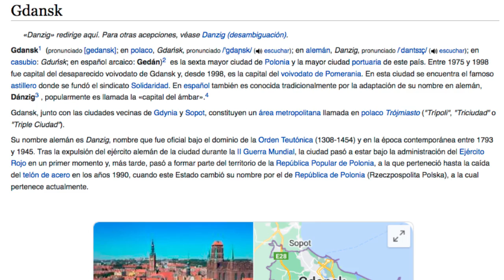UNBOXING (+$500) - ABRIENDO LAS ÚLTIMAS CAMISETAS QUE LLEGARON A MI COLECCIÓN (TODAS SON ORIGINALES)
Hola a todos parceritos y parcertitas! 👋

Bienvenidos a este UNBOXING de camisetas de fútbol!! 👕

Hoy quiero compartir con ustedes las últimas adquisiciones camiseteras de mi colección. Este es un lote avaluado en más de $500!!!

Todas mis camisetas son 100% originales.

Espero que les guste este video y nos vemos en el siguiente . 😊

Chau chau!